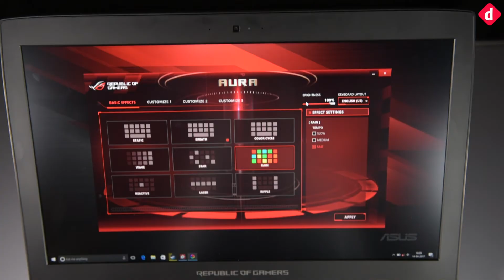[Hindi - हिन्दी]Asus ROG GX800 Review